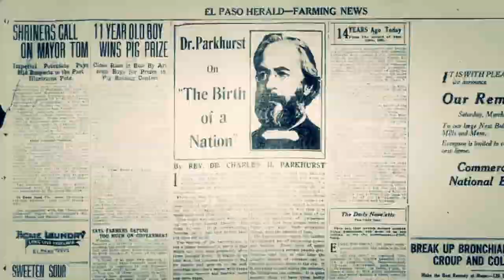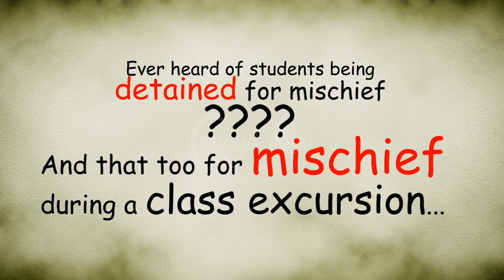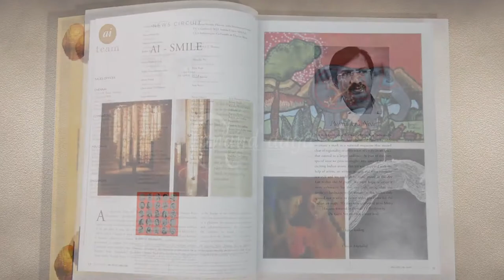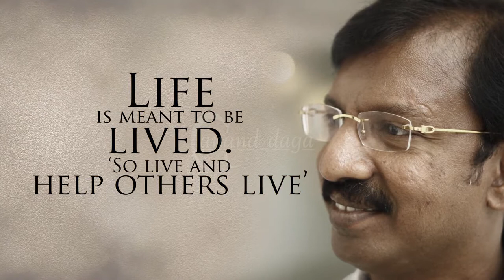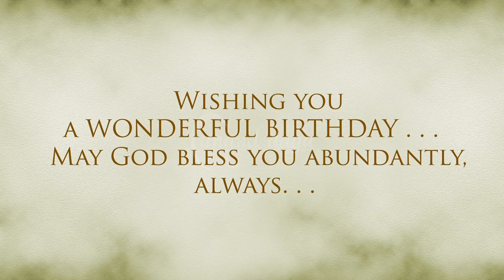Vincent Adaikalraj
Sometimes we think we want to inspire people, we want someone to look at us and say because of you I dint give up.  Here is a man who is an inspiration for many to emulate.
Vincent Adaikalraj - the shrewd toddler who mesmerized the whole town by his mischievous doings grew up to understand that life is all about to be lived and to help people to live.
This entrepreneur turned philanthropist has multiple dimensions to his life, which many do not know. This biopic, made by his friend Anand Daga is an attempt to encapsulate his life on the occasion of his 50th Birthday.